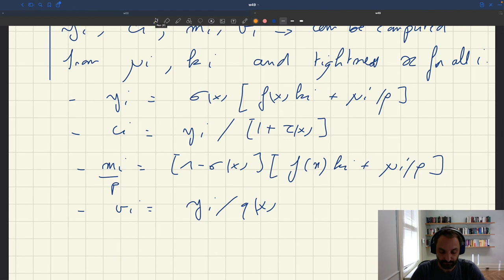w49. Solving the Heterogeneous-Agent Model